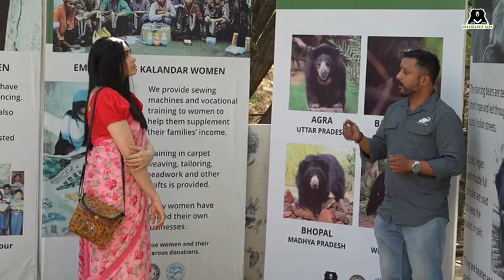अभिनेत्री अदा शर्मा ने आगरा स्थित केंद्रों का किया दौरा,हाथी और भालू संरक्षण की पहल को दिया बढ़ावा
मशहूर बॉलीवुड अभिनेत्री अदा शर्मा ने हाल ही में आगरा और मथुरा स्थित वाइल्डलाइफ एसओएस के केंद्रों में अपना तीन दिवसीय दौरा संपन्न किया, जहां उन्होंने हाथी और भालू संरक्षण के उद्देश्य की पहल में सक्रिय रूप से भाग लिया। अपनी इस विज़िट के दौरान, अदा को मथुरा में मौजूद हाथी संरक्षण और देखभाल केंद्र, हाथी अस्पताल परिसर और आगरा भालू संरक्षण केंद्र में होने वाली गतिविधियों को करीब से जानने का अवसर मिला।

हाथी संरक्षण और देखभाल केंद्र में, अदा ने बचाव सुविधा में बचाए गए हाथियों के इतिहास के बारे में जाना। एक समय दुर्व्यवहार और क्रूरता का शिकार रहे इन हाथियों को वाइल्डलाइफ एसओएस के अथक प्रयासों की बदौलत जीवन जीने का दूसरा मौका मिला। संस्था के हाथी देखभाल विशेषज्ञों और पशु चिकित्सकों की टीम के साथ जानकारीपूर्ण सत्रों में शामिल होकर, अदा ने भारत में एशियाई हाथियों के सामने आने वाली महत्वपूर्ण चुनौतियों के बारे में जानकारी प्राप्त की। उन्होंने वाइल्डलाइफ एसओएस के प्रभावशाली 'रिफ्यूज टू राइड' अभियान के बारे में भी जाना, जिसका उद्देश्य भारत में हाथियों की सवारी के आकर्षण के पीछे की काली वास्तविकता के बारे में पर्यटकों को जागरूक करना है।

स्लॉथ भालूओं के लिए दुनिया के सबसे बड़े बचाव और पुनर्वास केंद्र, आगरा भालू संरक्षण केंद्र पर अपना ध्यान केंद्रित करते हुए, अदा को भारत में 'डांसिंग' भालू व्यापार की कठोर वास्तविकताओं से अवगत कराया गया। वाइल्डलाइफ एसओएस ने इस क्रूर प्रथा का कैसे अंत किया और पुनर्वास केंद्र में रह रहे लगभग 100 बचाए गए स्लॉथ भालूओं को कैसे नया जीवन दिया। एक ओरिएंटेशन सत्र के बाद, अदा ने ग्रीन किचन सहित बचाव सुविधा का दौरा किया, जहां निवासी भालुओं के लिए पर्यावरण के अनुकूल खाना पकाने का काम किया जाता है। भालू संरक्षण केंद्र में रहते हुए, उन्होंने यमुना नदी पर नाव की सवारी का भी आनंद लिया, जहां उन्होंने पक्षियों को देखा।

इसके अलावा, अदा ने मथुरा में भारत के पहले हाथी अस्पताल का भी दौरा किया। यहां, उन्होंने बंदी हाथियों में होने वाली गंभीर स्वास्थ्य समस्याओं के बारे में जाना और घायल, बीमार और वृद्ध हाथियों के इलाज में विशेषज्ञ पशु चिकित्सा टीम के समर्पित प्रयासों को देखा। अस्पताल की अपनी यात्रा के दौरान, अदा ने वृद्ध मादा हथिनी जिंजर का नियमित चिकित्सा उपचार और लेजर थेरेपी भी देखा।

*अदा शर्मा ने कहा,* “वाइल्डलाइफ एसओएस के केंद्रों का दौरा करना मेरे लिए एक सुखद अनुभव रहा है। मनुष्य के रूप में हमारे लिए यह महत्वपूर्ण है कि हम वन्यजीवों पर होने वाले दैनिक अत्याचारों को रोकने के लिए जानवरों के प्रति सहानुभूति विकसित करें। मैं हर किसी को प्रोत्साहित करती हूं कि वे इन बचाए गए जानवरों को प्रत्यक्ष रूप से देखने के लिए इन सुविधाओं का दौरा करें और अपने परेशान कर देने वाले अतीत के बावजूद उनमें मौजूद गहन भावनाओं को पहचानें।

भालू और हाथी बचाव केंद्रों में रहते हुए, अदा ने विभिन्न वालंटियर गतिविधियों में भी भाग लिया, जहां उन्होंने भालुओं को दलिया वितरित किया और केंद्रों में हाथियों और भालूओं के लिए भोजन की व्यवस्था की। हथिनी सूज़ी के लिए भोजन की तैयारी करते समय उन्होंने फल काटे और सूज़ी स्मूथीज़ के महत्व के बारे में सीखा। उन्होंने हाथियों के खाने के लिए फीडर में चारा भी भरा। उन्होंने अपनी विज़िट का समापन वृक्षारोपण करके और यमुना नदी के किनारे हथिनी माया, एम्मा और फूलकली के साथ शाम की सैर के साथ किया।

*वाइल्डलाइफ एसओएस के सह-संस्थापक और सीईओ, कार्तिक सत्यनारायण ने कहा*, “अदा की आगरा और मथुरा में वाइल्डलाइफ एसओएस केंद्रों की यात्रा वन्यजीव संरक्षण के प्रति उनकी प्रतिबद्धता को रेखांकित करती है। संस्था के अथक प्रयासों को समझ, उन्होंने न केवल हाथियों और स्लॉथ भालूओं के संरक्षण में सामने आने वाली चुनौतियों के बारे में अपनी समझ को गहरा किया है, बल्कि उनकी सुरक्षा और पुनर्वास के महत्व को भी बढ़ाया है।

*वाइल्डलाइफ एसओएस की सह-संस्थापक और सचिव, गीता शेषमणि ने कहा,* “स्वयंसेवी गतिविधियों में अदा की उत्साही भागीदारी इस बात का एक शक्तिशाली प्रदर्शन है कि कैसे उनके जैसी हस्तियां अपने प्रभाव का उपयोग अच्छे कार्यों के लिए कर सकती हैं। हमारी पहल में सक्रिय रूप से शामिल होकर और अपने विशाल दर्शकों के साथ अपने अनुभव साझा करके, अदा ने भारत में हाथियों और स्लॉथ भालू के संरक्षण में सामने आने वाली महत्वपूर्ण चुनौतियों के बारे में जागरूकता बढ़ाने में अहम भूमिका निभाई है। “